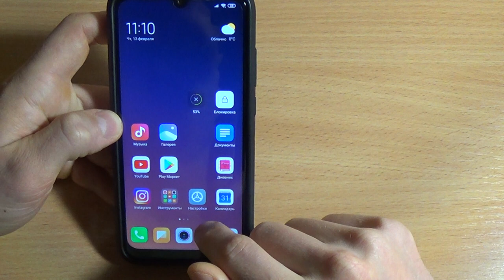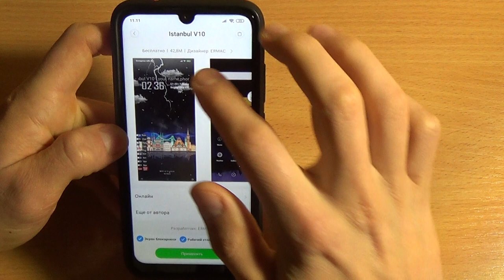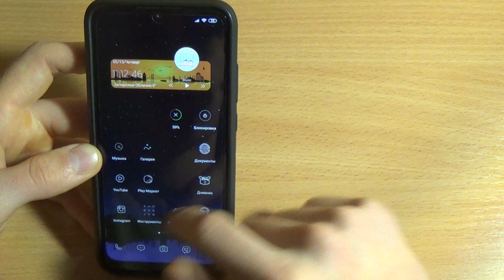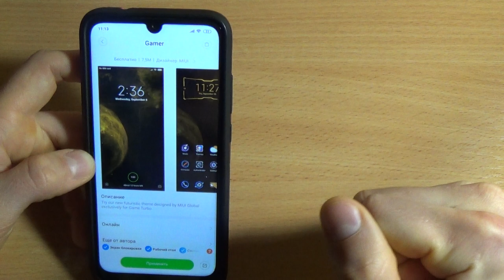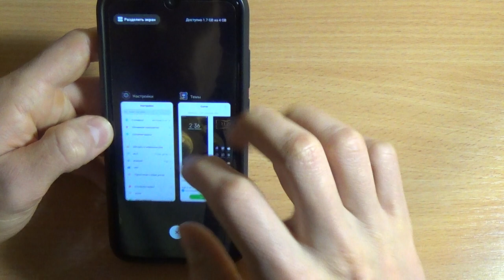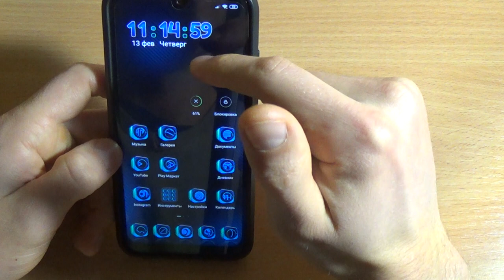ЛУЧШАЯ ТЕМА ДЛЯ MIUI 11 / ТОП ТЕМА ДЛЯ XIAOMI MIUI 11 СКАЧАТЬ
В этом видосе я снова подготовил для вас крутую подборку новых тем, 3 темы, для вашего Xiaomi MIUI 11!
ПРИШЛО ВРЕМЯ ОСВЕЖИТЬ СВОЙ Xiaomi КРУТЫМИ ПОДБОРКАМИ ТОПОВЫХ ТЕМ!
НАДЕЮСЬ, ЧТО темы вам понравятся!